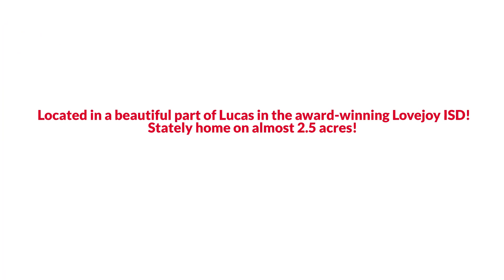Awesome Lucas Ranch Style Home for Sale $625K or Trade EmpowerHome Team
Stately home on almost 2.5 acres!  Located in a beautiful part of Lucas in the award-winning Lovejoy ISD! This one-story southwestern style ranch home boasts a grand entrance with an extended circle driveway and covered patio with Hacienda style front doors.  Large covered patio in backyard with an outdoor kitchen and fireplace.  Spacious island kitchen with custom cabinetry & tons of storage, stainless steel appliances and granite counters. Separate workshop with electricity & AC.  Tack room & storm cellar. Cross fenced & large backyard.  No HOA. Minutes from Southfork Ranch & Lake Lavon. Priced to Sell As-Is.